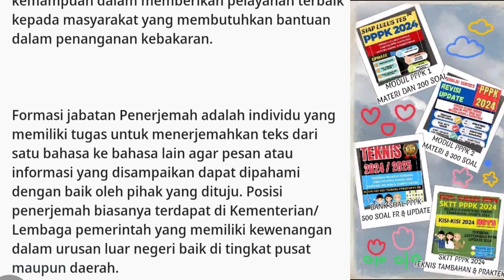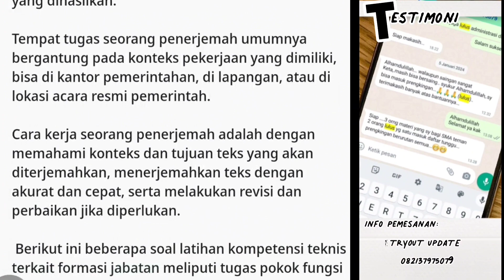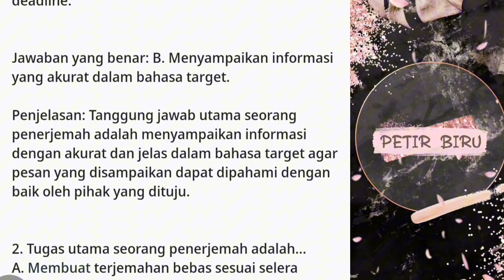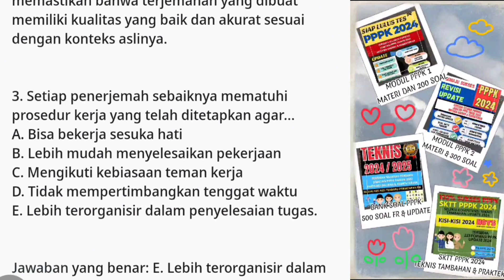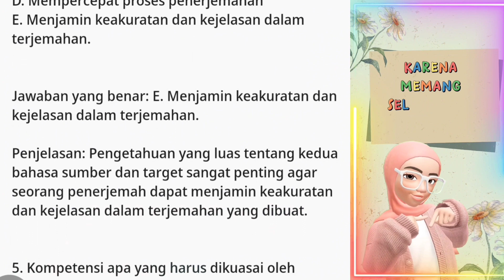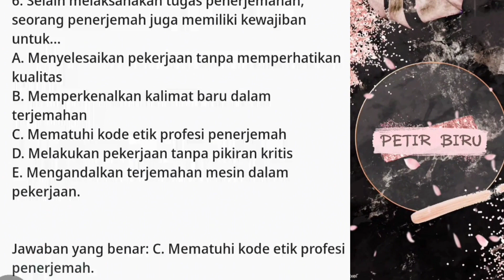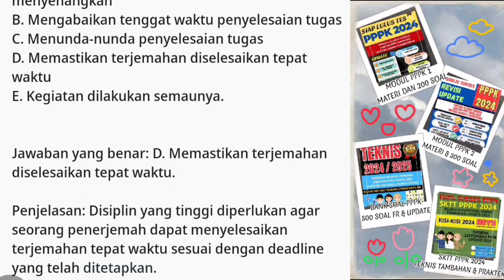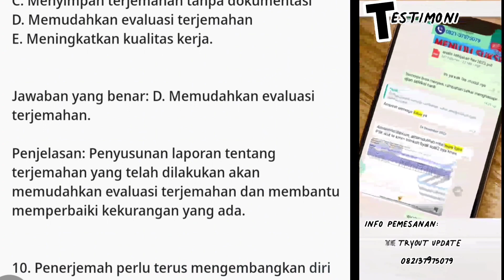SOAL PPPK 2024 FORMASI FUNGSIONAL: PENERJEMAH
Deskripsi:
*MODUL PPPK 2024 TERLENGKAP*

*Berupa FILE PDF HARGA Mulai 50k yang berisi:*

1. Materi teknis/ Rangkuman dan penjabaran TEKNIS FORMASI JABATAN
2. Soal latihan teknis HOTS 2024
(200-500 Soal dan pembahasan)
3. MATERI dan Soal latihan HOTS Manajerial
(100 soal  dana pembahasan)
4. MATERI dan  Soal latihan HOTS Sosiokultural
(100 Soal dan pembahasan)
5. Soal latihan HOTS Wawancara

pembayaran melalui akun:
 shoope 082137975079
 (ARRA OKE)
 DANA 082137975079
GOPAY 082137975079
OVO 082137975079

Atau Melalui TF Bank:
_semua atas nama M. ABRORI_

Bukti TF pembayaran share disini WA Admin
Agar admin segera memprosesnya.
*Tunggu balasan admin 10-30 menit.*
Slow respon: 17:30-19:30 wib dan 06:00-08:00 WIB